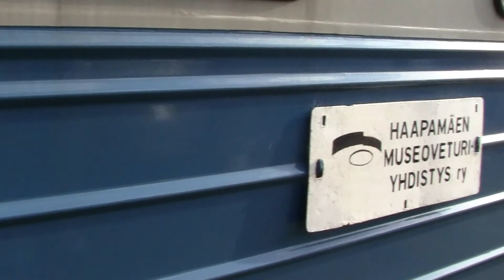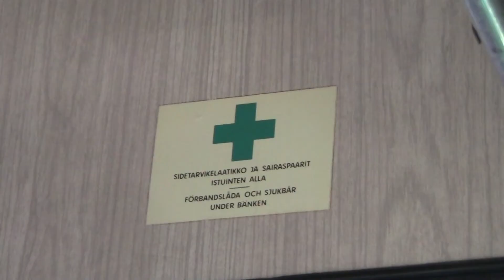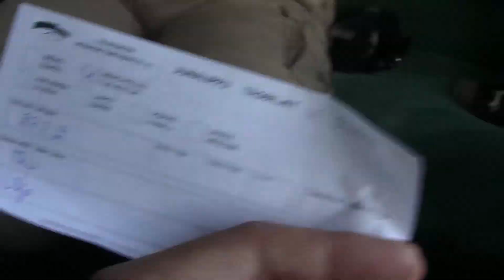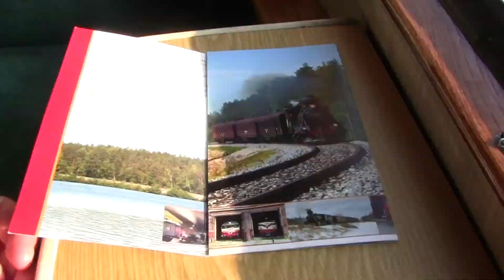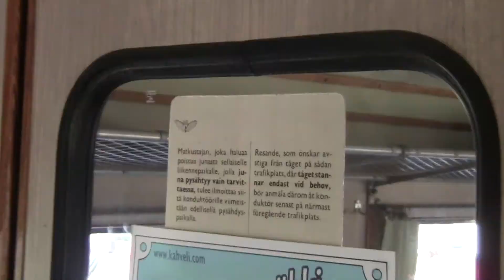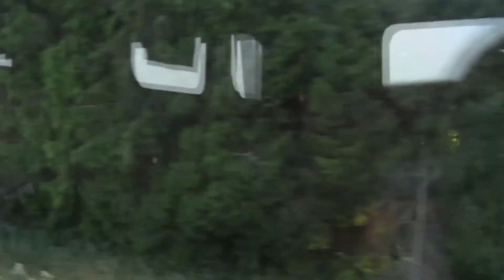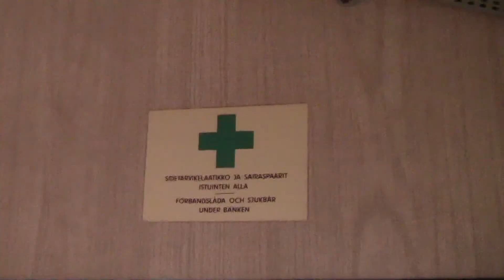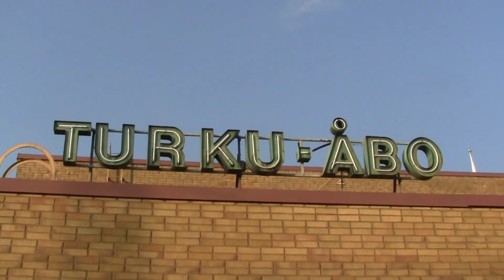Uusikaupunki-Turku lättähatulla | Historical motor car, Uusikaupunki-Turku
Camera: Canon Legria HRF16.